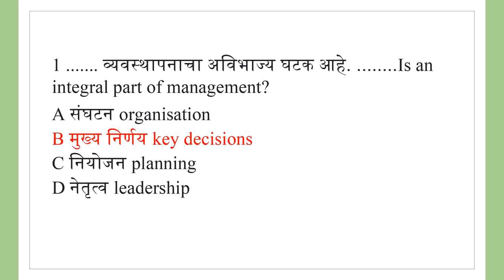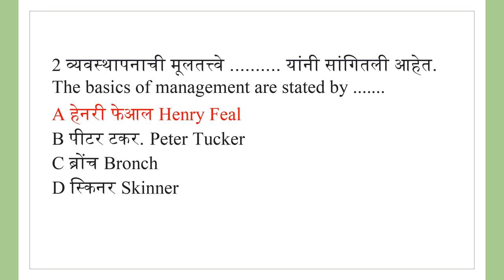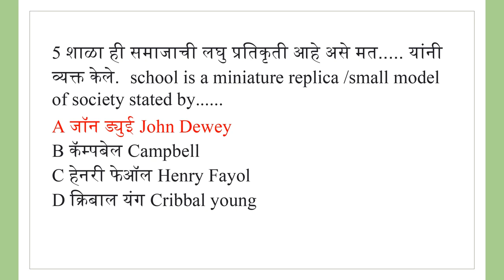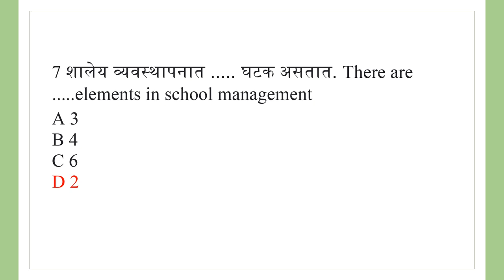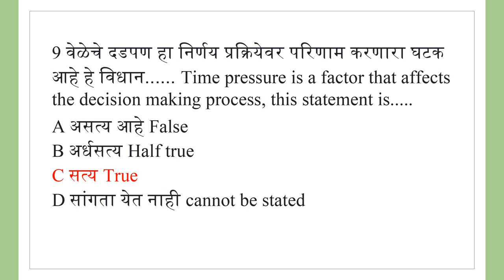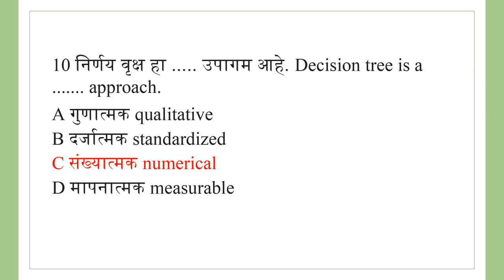MCQ 1 School Management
Useful MCQ for BEd, MEd, DEd, TET, TAIT, SET, NET, CET and all compititive Examinations of Education